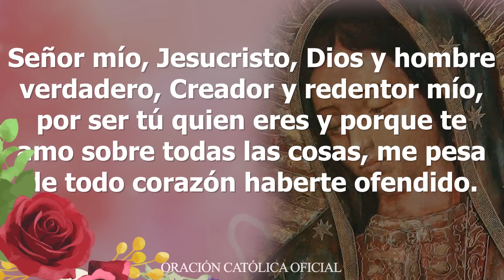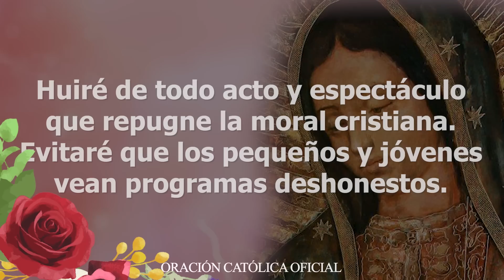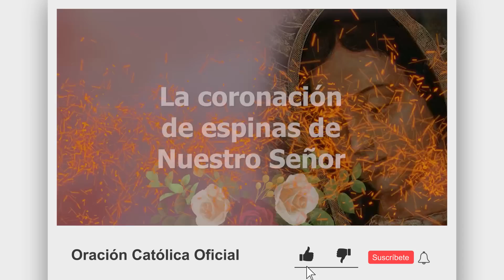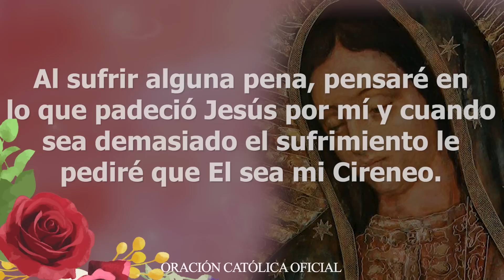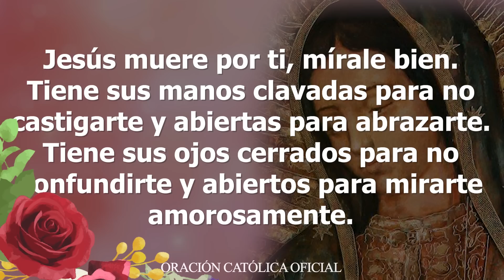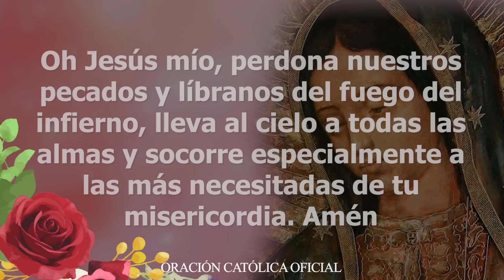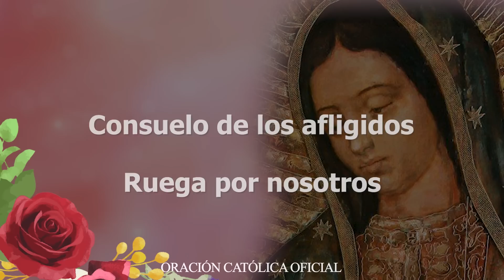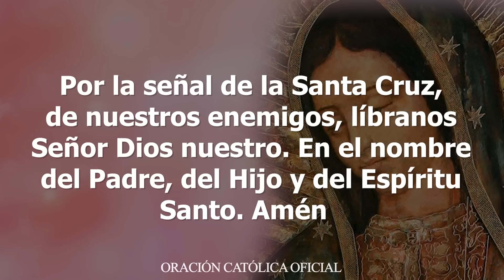SANTO ROSARIO DE HOY VIERNES 13 DE NOVIEMBRE de 2020|MISTERIOS GLORIOSOS//ROSARIOS GUADALUPANOS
SANTO ROSARIO de Hoy❤️🌹 VIERNES 13 DE NOVIEMBRE de 2020|🌷🌺
MISTERIOS GLORIOSOS//NOVIEMBRE//ROSARIOS GUADALUPANOS

Con gran amor meditemos el Santo Rosario de Hoy VIERNES 13 DE NOVIEMBRE de 2020